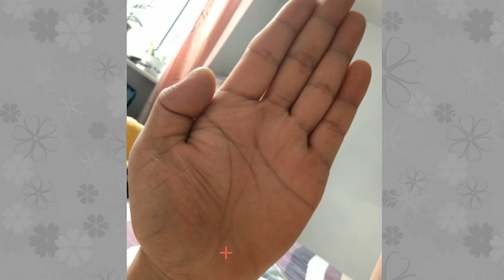两种手相截然不同，但是都有这个特点，好吃懒做贫穷一生！